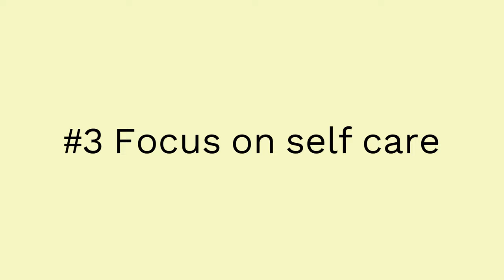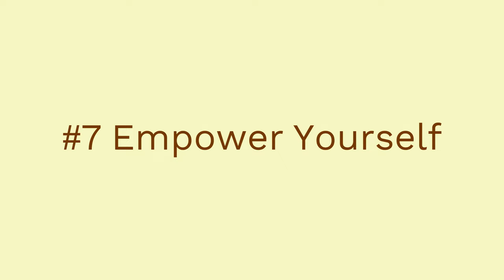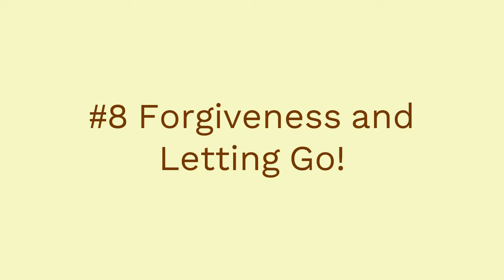Healing after a narcissistic relationship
How to heal after surviving narcissistic abuse and leaving a narcissist. There are nine areas you can work on to recover after a narcissistic relationship. The healing process takes time. In this video, you will learn what you must focus on to heal and recover from trauma from a relationship with a narcissist.

Valentina Petrova is a life coach with a Master's in psychology and decades of experience.

What to do next:
READ Life Intelligence, a publication for people who think deeply about life, love, and relationships